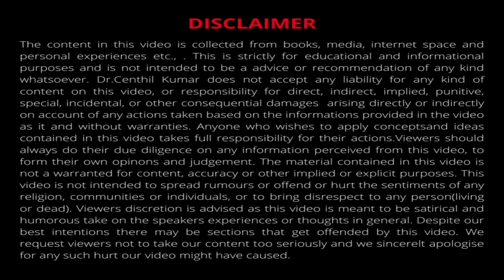தமிழில் | Fruits Rich In Vitamin B | Dr Centhil Kumar | Lifestyle Engineer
In this Video, Dr. Centhil Kumar, talks about five fruits rich in Vitamin B.
This complex includes B1 (thiamine), B2 (riboflavin), B3 (niacin), B5 (pantothenic acid), B6 (pyridoxine), B7 (biotin), B9 (folate), and B12 (cobalamin). They are essential for energy production, brain health, and the formation of red blood cells.
Whether it's adding banana slices to your morning oatmeal, enjoying a citrusy fruit salad, or blending up a delicious avocado smoothie, there are numerous tasty ways to boost your B-vitamin intake.
Getting a variety of fruits in your diet ensures a good intake of essential B-vitamins. Bananas, avocados, citrus fruits, watermelon, and strawberries are just a few examples of fruits that can contribute to your B-vitamin needs in a delicious and enjoyable way.